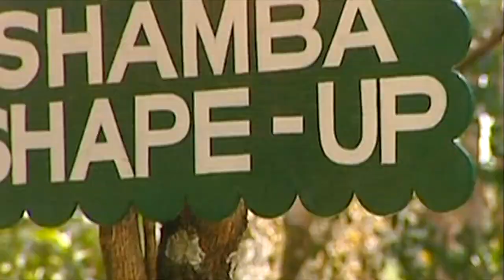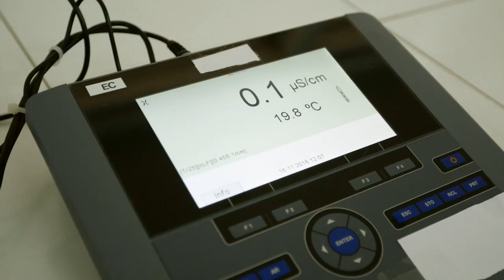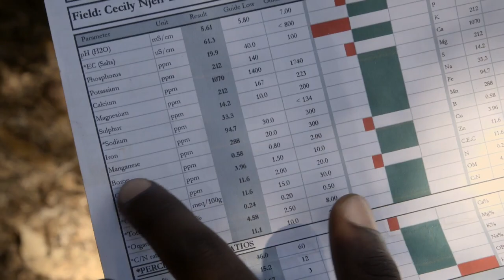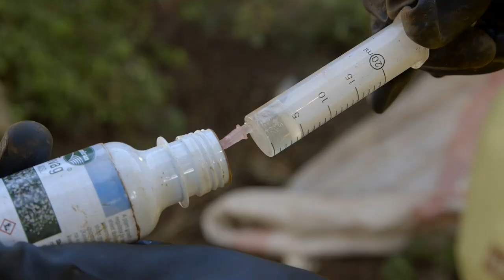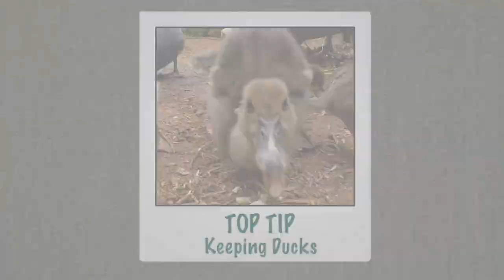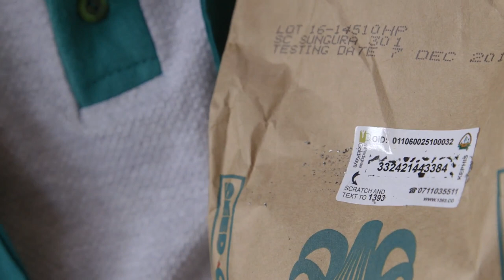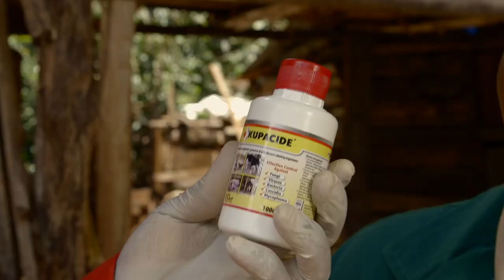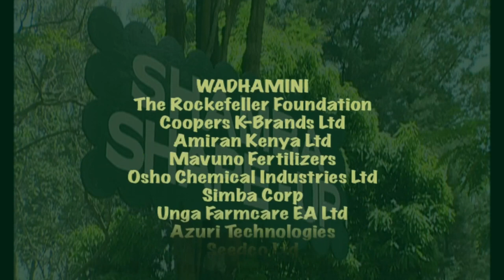Shamba Shape Up Sn 8 - Ep 4: Coffee, Potatoes, Dairy Hygiene (Swahili)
We are in Embu county visiting Sicily and Njeru. We introduce them to crop specific fertilisers for coffee and herbicides to help save them money when weeding. We also inform them about the importance of using certified seeds and how to maintain proper dairy hygiene.